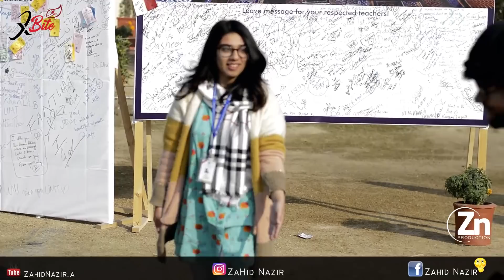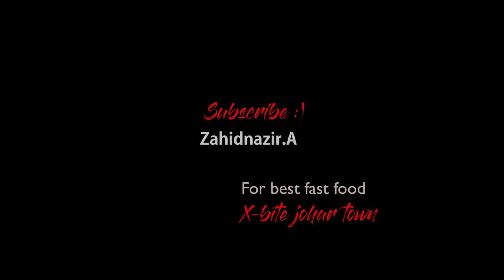Challenge OR Questions - funny moves by girls | Zahid nazir | Lahore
Get 2 Discount offers 20%  and 50%

Follow me on facbook  page : Zahid nazir official